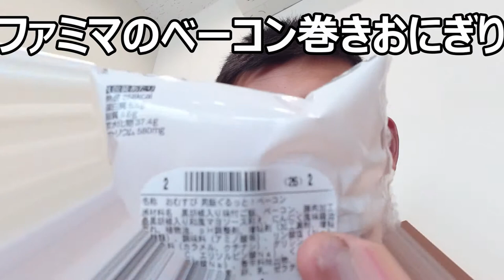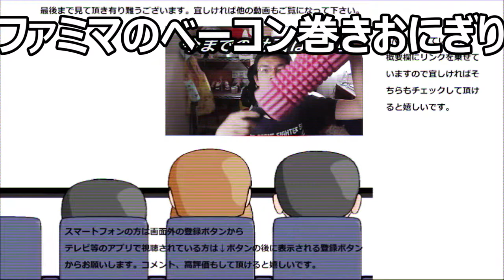ファミリーマートのベーコン巻きおにぎりがまるで和風カルボナーラ！！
ファミリーマートのベーコン巻きおにぎりを食べてみました。
ベーコンに胡椒……これってどう考えてもあのパスタ……なんですよね。そして其の味まで～
贈り物は此方まで↓
〒153-0042